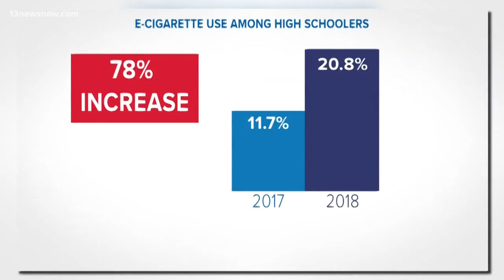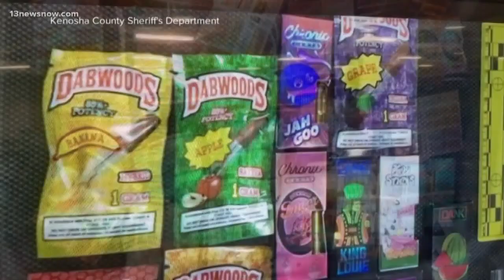Vape shop owners concerned with ban on flavored e-cigarettes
Business owners said the ban could put them out of business, start a black market for flavors and cause people to go back to smoking. According to an FDA survey, more than 80% of young people use e-cigarettes because it comes in flavors they like.